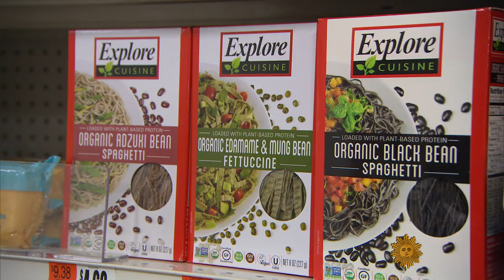Food and cancer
Can what you eat make a difference in preventing cancer, or in aiding cancer treatment itself? Correspondent Martha Teichner talks with Dr. Margaret Cuomo, dietician Mary-Eve Brown, chef Eric Levine, and patients undergoing chemotherapy about the relationship between diet and disease.